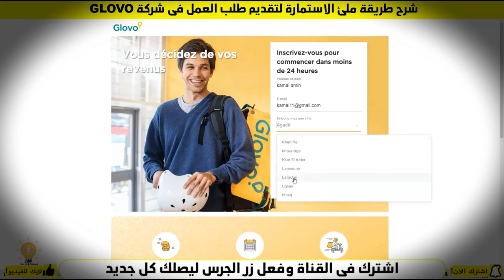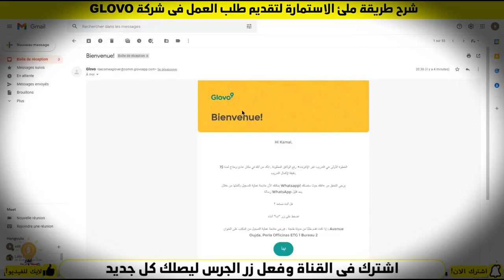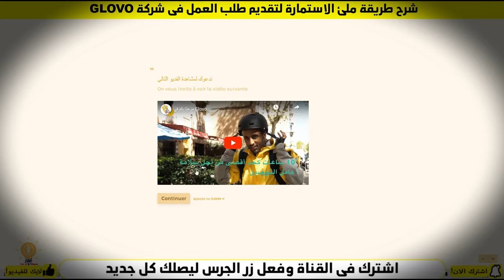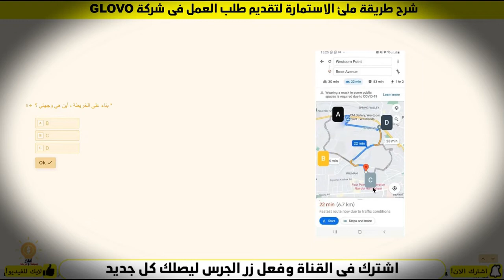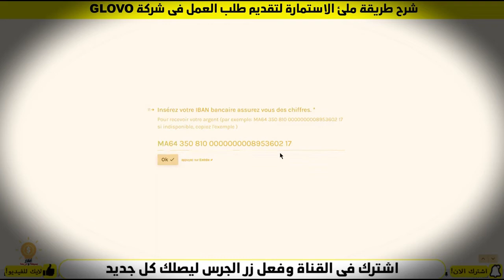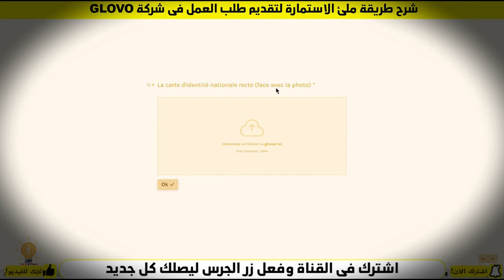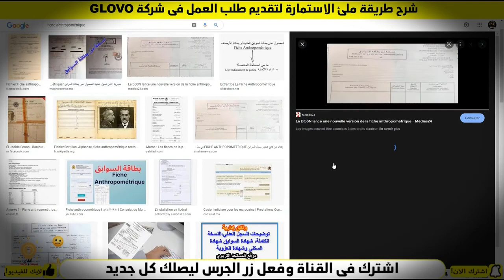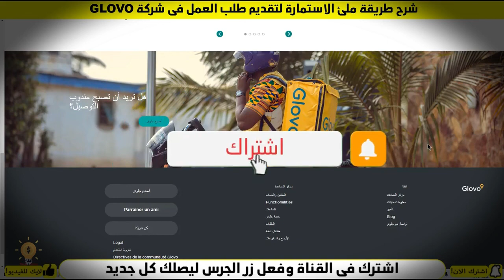GLOVOللباحثين عن عمل كليفرور أو كعميل للعمل في شركة غلوفو